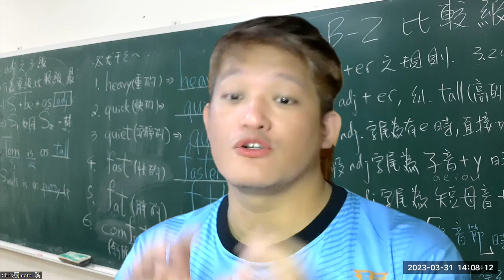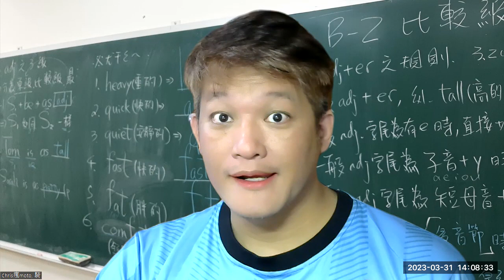20230331 | 碧候美語開課啦 |Chris瘋Motor,騎